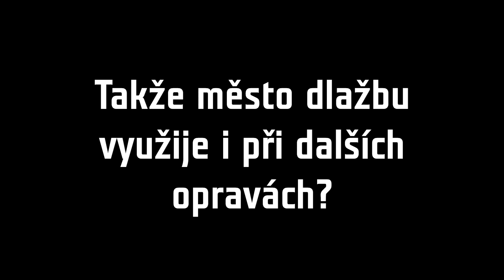Nový chodník v Hamerníkově ulici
Město Jihlava testuje v Hamerníkově ulici nový chodník. Asi tisíc metrů čtverečních zcela nového povrchu se přes zimu osvědčilo. Na chodníku nejsou po náročné zimní údržbě ani žádné praskliny. Město v této lokalitě testuje i moderní způsob skladby nebo ošetření dlažby impregnací.
Jak se vám chodník líbí? Jak se vám po něm chodí? Chtěli byste takové chodníky i jinde ve městě? A jak vlastně chodník vypadá? Podívejte se. Na naše otázky odpovídá radní Jihlavy David Beke.